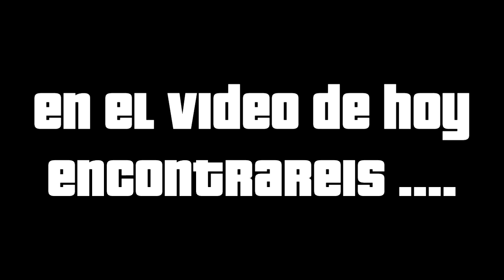HACKS Y RISAS EN GTA V ONLINE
Si te ha gustado el vídeo no olvides puntuar y abrir la descripción ^^
*ID DE PS3 : BYCRIISTIAN95 ( CON DOS II )
*ID DE PS3 PARA SUBS : YTG_Bycristian95
* Javitor_7
* Cristian_hardy7